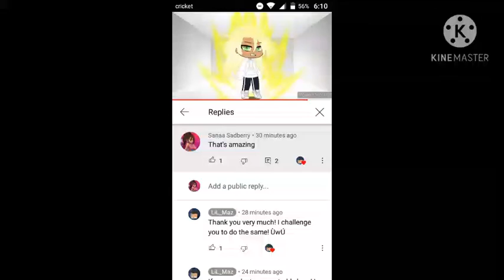I've been challenged to do this